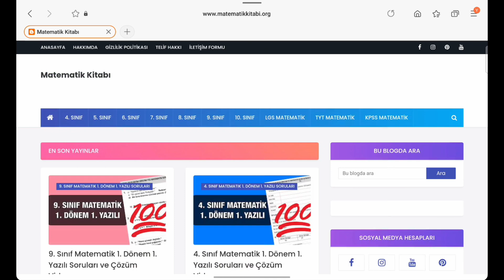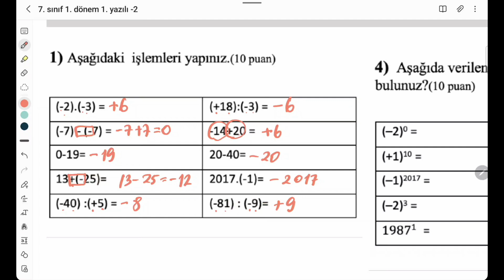7. Sınıf Matematik 1. Dönem 1. Yazılı (2. ÖRNEK SINAV)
7. sınıf, 7. sınıf matematik, 7. sınıf matematik 1. dönem 1. yazılı, 7. matematik 1. dönem 1. yazılı cevapları, matematik 1. dönem 1. yazılı, matematik 1. dönem 1. yazılı soruları, 7. sınıf matematik 1. dönem 1. yazılı soruları, 7. matematik soru çözümü, 7. sınıf matematik kitabı,

matematik kitabi instagram hesabı : @matematik.kitabi

*KİTAP VİDEOLARI*
4. Sınıf Matematik Kitabı Videoları
5. Sınıf Matematik Kitabı Videoları
6. Sınıf Matematik Kitabı Videoları
7. Sınıf Matematik Kitabı Videoları
8. Sınıf Matematik Kitabı Videoları
9. Sınıf Matematik Kitabı Videoları
8. Sınıf Matematik Çalışma Kitabı Videoları

*YAZILI VİDEOLARI*
1. Dönem 1. Yazılı Videoları